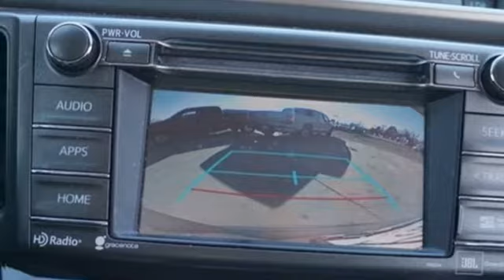Certified 2015 Toyota RAV4 Fort Collins Loveland, CO #1840561 - SOLD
Year: 2015
Make: Toyota
Model: RAV4
Trim: Limited
Engine: 4 Cyl. 2.5 L
Transmission: Automatic
Color: Pyrite Mica
Interior: Black
Mileage: 35975
Stock #: 1840561
VIN: 2T3DFREV7FW305119
A Recent Arrival!CARFAX One-Owner.EXCEPTIONALLY CLEAN AND WELL CARED FOR VEHICLE!!!, TOYOTA CERTIFIED!!!, ***ONE OWNER***, LOCAL TRADE!!!

Address:
4455 S. College Ave